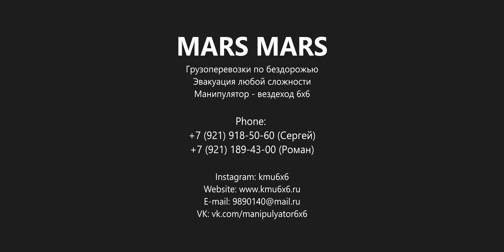Засадили экскаватор на своем участке.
Да. Это произошло. Даже не сомневаемся, что многим этот выпуск покажется постановочным. Но реальность порой гораздо удивительнее любого вымысла. По иронии судьбы, освоение собственного земельного участка нам было суждено начать со спасения засевшего на нем экскаватора, который после засыпки пруда решил почистить водоотводящую канаву и сунулся туда не замостив предварительно для себя дорогу. Свежеотсыпанный грунт не выдержал такого давления и принял экскаватор в свои крепкие объятия. День был потерян. Меньше всего мне хотелось увидеть эту картину, так как мой "Урал" с такелажем находился в это время за 50 км от меня. Перспектива метнуться за ним через все пробки и вернуться на нем обратно явно не радовала. Тем более, что сделать бы это пришлось абсолютно бесплатно. Но все попытки выбраться самостоятельно были тщетны. Что бы извлечь хоть какую-то пользу из сложивщейся ситуации, мы вызвали нашего оператора Никиту ) и решили заснять очередную серию про эвакуацию тяжелой застрявшей техники. Как это происходило? Смотрите в нашем новом видео.